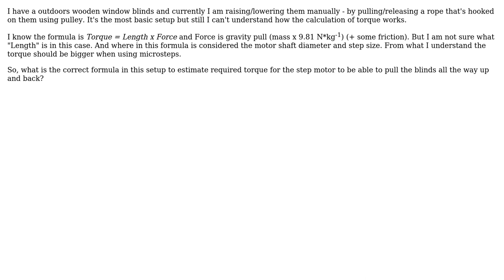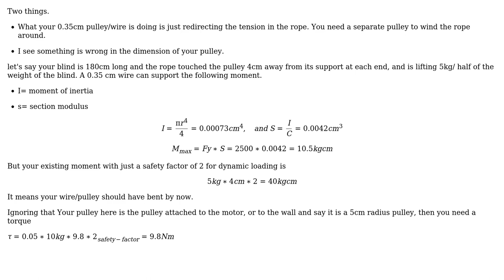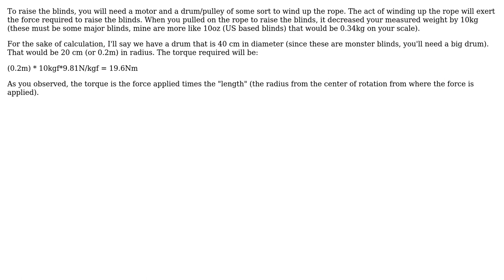Engineering: Calculating required torque of stepper motor for manipulating blinds (2 Solutions!!)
Engineering: Calculating required torque of stepper motor for manipulating blinds

With thanks & praise to God, and with thanks to the many people who have made this project possible! | Content (except music & images) licensed under CC BY-SA | Music | Images & others | With thanks to user user1683793 user Tomik user kamran and the Stack Exchange Network Trademarks are property of their respective owners. You are responsible for your own actions.